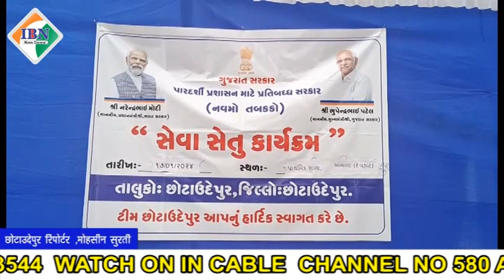छोटा उदयपुर तालुका के अंबाला देहवाट गांव में सेवा सेतु कार्यक्रम